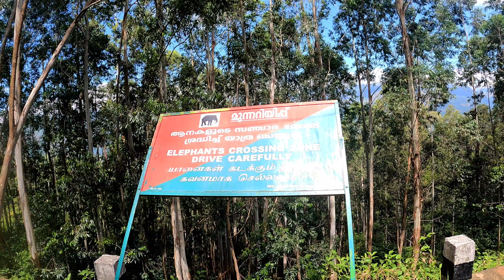കാന്തല്ലൂരിൽ ആപ്പിൾ പറിക്കാൻ പോയാലോ|Apple season in kerala|New Stay In Kanthallor| Canela Vista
കാന്തല്ലുരിന്റെ  മനോഹര ദൃശ്യങ്ങൾ കാണുവാൻ പോകാൻ ഏറ്റവും അനുയോജ്യമായ ദിവസങ്ങളാണ് ഒക്ടോബർ മുതൽ ജനുവരി ഫെബ്രുവരി വരെ.  ടൂറിസ്റ്റുകളുടെ തിരക്കിൽ നിന്നും മാറി സ്വസ്ഥമായി ഒരിടത്തു സ്റ്റേ ചെയ്തു കാന്തല്ലുരിന്റെ  ഭംഗി ആസ്വദിക്കുവാൻ നിങ്ങൾക്ക് തിരഞ്ഞെടുക്കാവുന്ന ഒരു പ്രോപ്പർട്ടി ആണ് Canela Vista Royal Resort.
മാറ്റു തിരക്കുകളിൽ നിന്നൊക്കെ മാറി താമസിക്കാം എന്നതിനൊപ്പം കാന്തല്ലൂരിലെ കാഴ്ചകൾ കാണുവാനും അവർ സഹായിക്കും

Booking detetails of Canela Vista Royal Resort

Categories:

A Frame Cabin-1 No.@4000/-for two pax

Superior rooms with Balcony-4 Rooms@3500/-per room

Superior Rooms-2 Rooms@3000/-per room

Music: 'bring me the sky' by scott buckley released under CC-BY4.0.